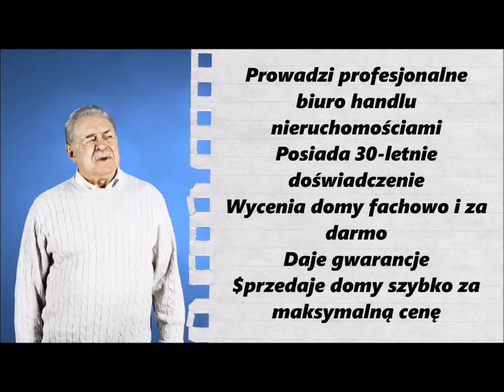Illinois Star Realtors 30 sec TV Ad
Miałem poważny problem.